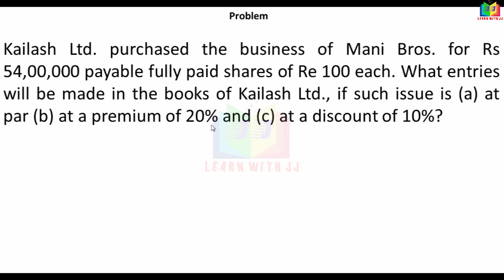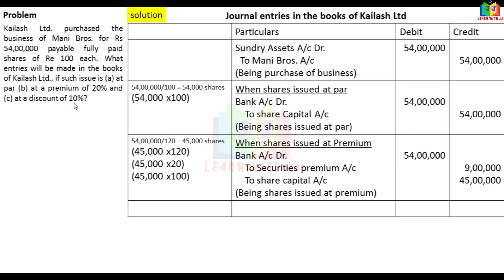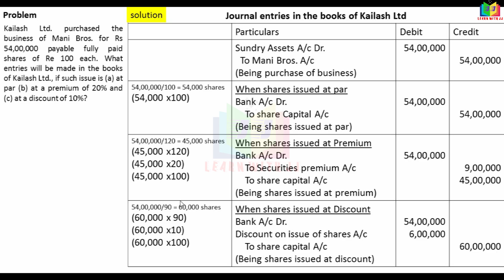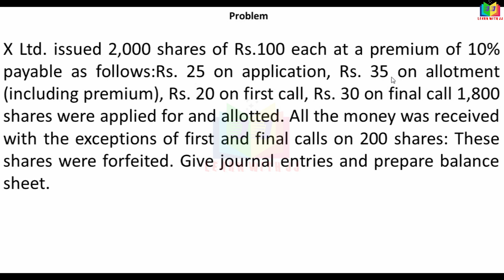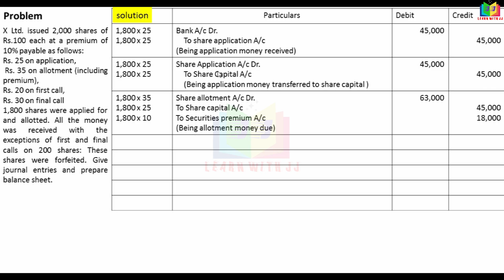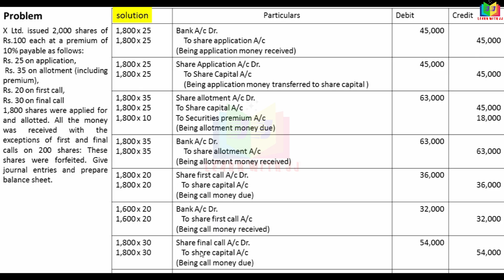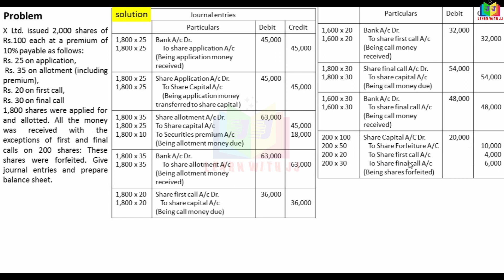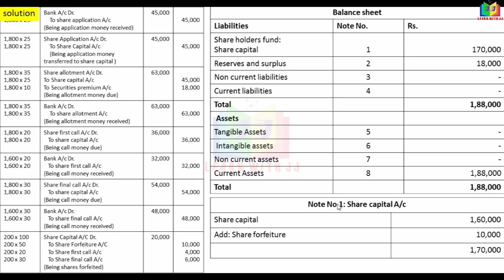Part 11 in Tamil